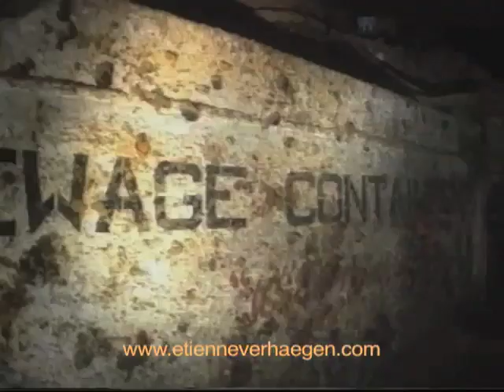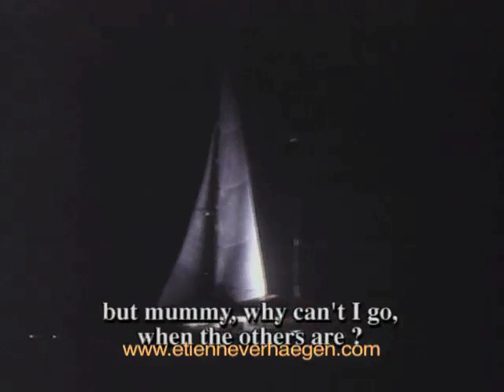A Cruise with Whales and Dolphins/ La Croisière des Dauphins et des Baleines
The story of Capitain Cousteau's chief diver Bernard Delemotte and free diving champion Jacques Mayol who cross the ocean with two little girls to dive with dolphins and whales. (1992)

L'histoire du Chef plongeur du Capitaine Cousteau, Bernard Delemotte et du champion en apnée Jacques Mayol qui traversent l'océan Atlantique avec deux fillettes pour plonger avec les dauphins et les baleines. (1992)